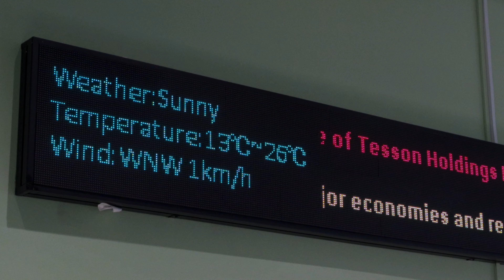Take a look at our Campus Tour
Discover what makes our campus special and why they love being a part of our academic community. Get an inside look at their favorite spots, experiences, and what makes our university a fantastic place to learn and grow. Let's dive into the heart of our university through the eyes of our students and find out what makes it so unique! 🏫👩‍🎓👨‍🎓